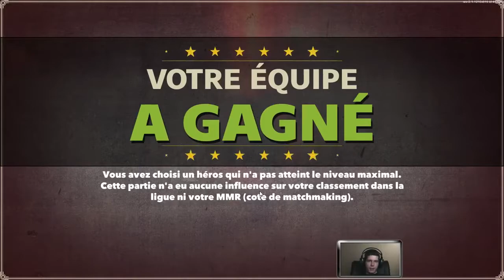FR - Block n Load - Gameplay Kira-Chan 2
Hey, ici on va faire un Gameplay avec Kira-Chan, la petite Kawaï du jeu, bon le KDA pas encore la mais de bonnes actions :-)